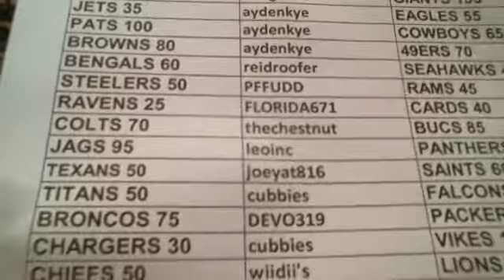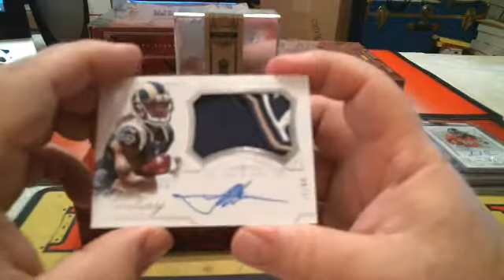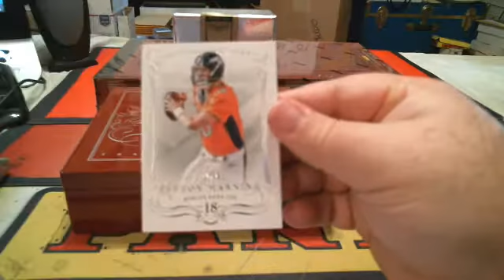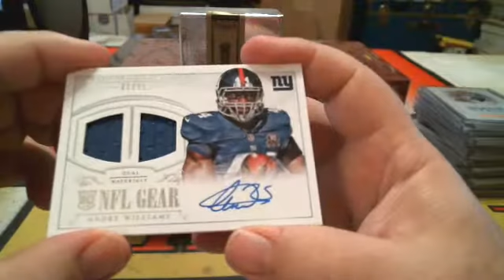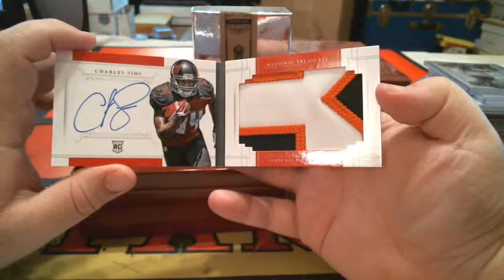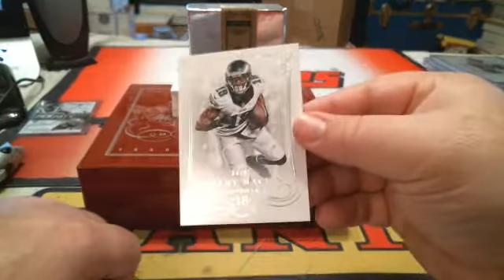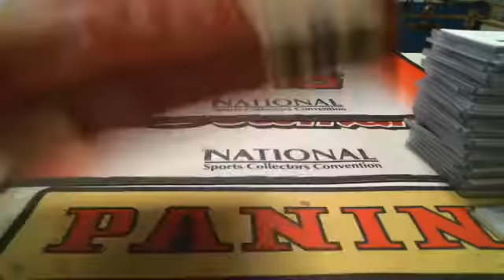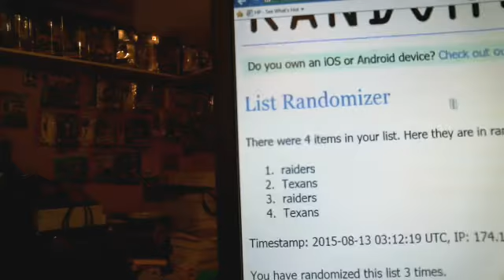pyt nt fb 8 12 15